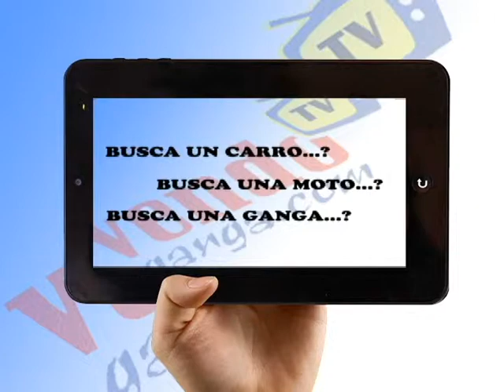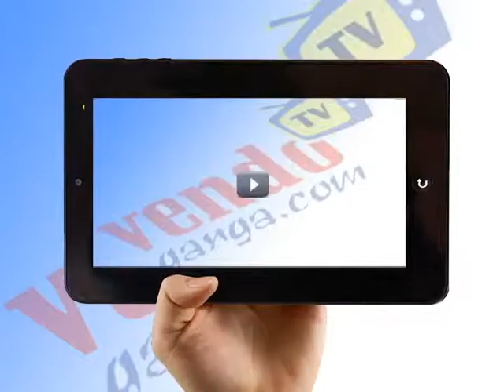PROGRAMA VENDOGANGA TV 240314 (ARTHUR ORDOÑO)